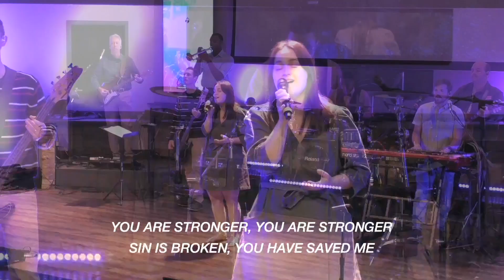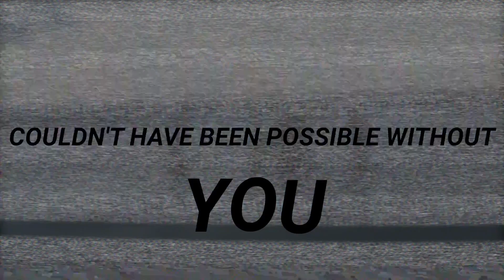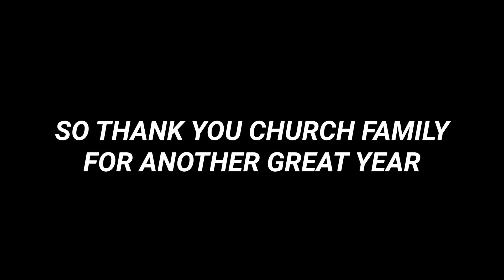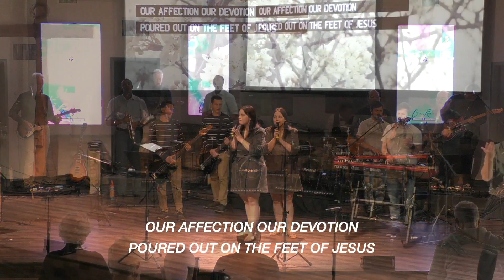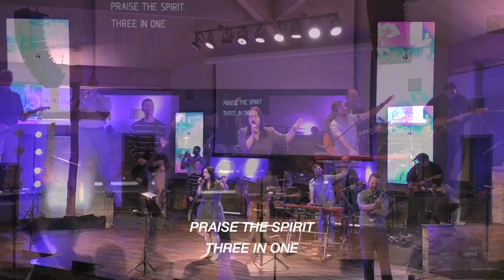Sunday Livestream | Sunday, January 8 | CrossRoads Church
New to CrossRoads?
Want to support CrossRoads?
Want to know more about salvation?